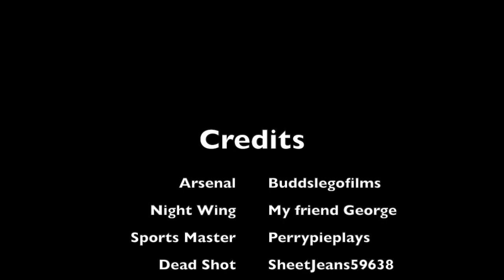Lego Arsenal: The Child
Arsenal and Night Wing go on a mission to save a lost child.